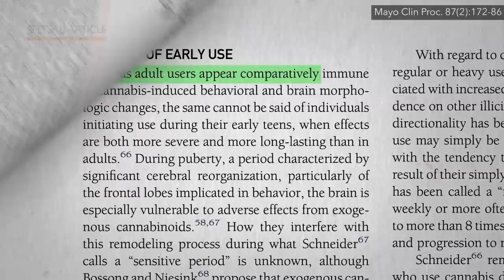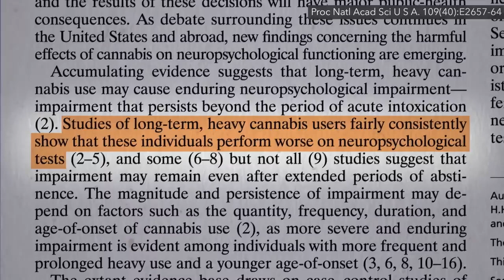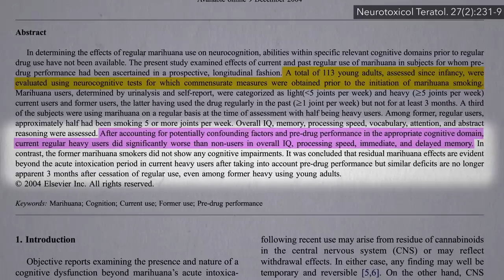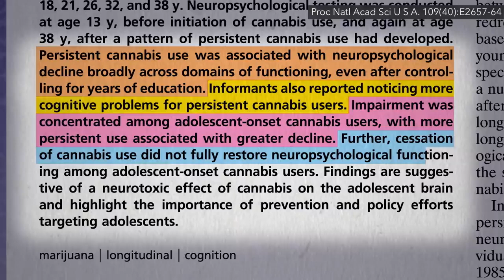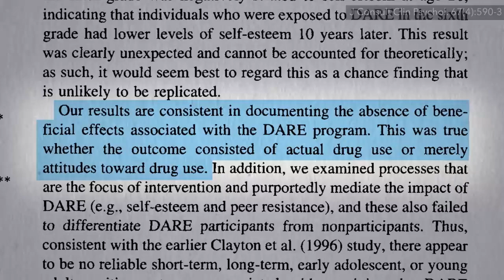Can Marijuana Cause Teens Permanent Brain Damage?